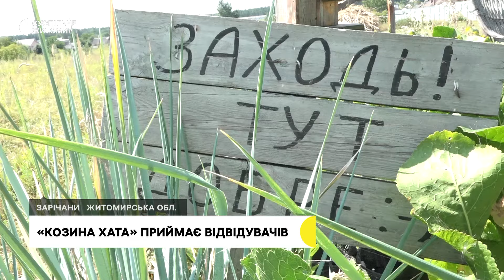Садиба «Козина хата»: як Наталія Маркевич з Житомирщини перетворила мрію на реальність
Наталія Маркевич із Зарічан облаштувала садибу «Козина хата», де утримує трьох кіз, курей та кролів. Відвідувачі садиби можуть відпочити на природі та провести час з тваринами. Кореспондентам Суспільного Наталія розповіла про створення «Козиної хати»,  повернення з Німеччини, прийом переселенців та плани на майбутнє.